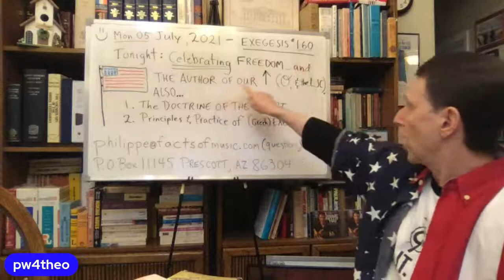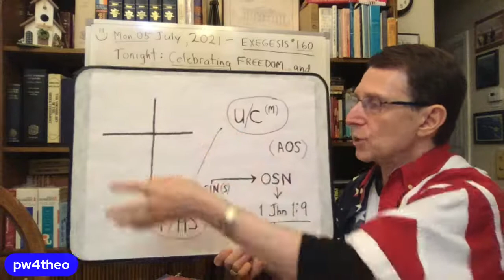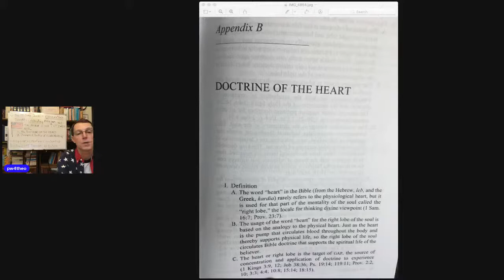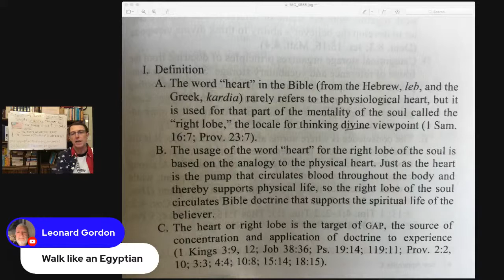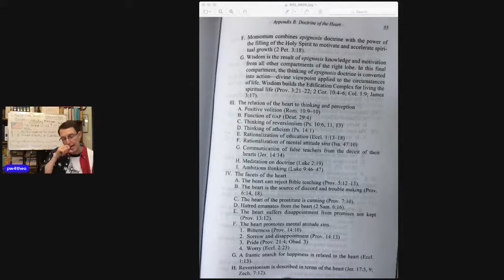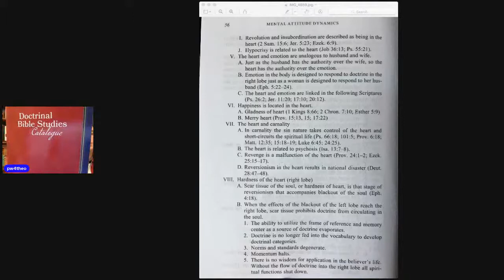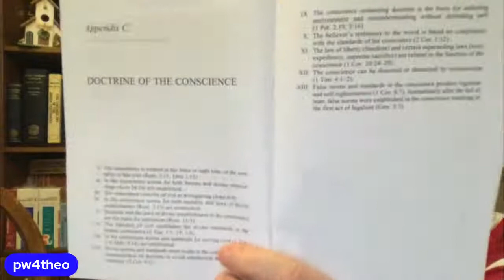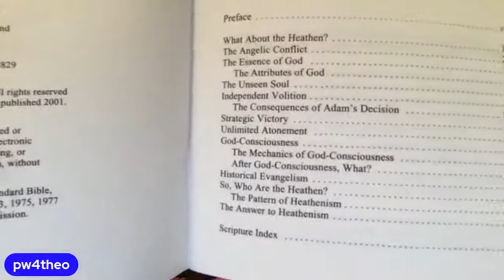EXEGESIS #160 w/Philippe - Celebrating our FREEDOM...and (of course), MUCH MORE!